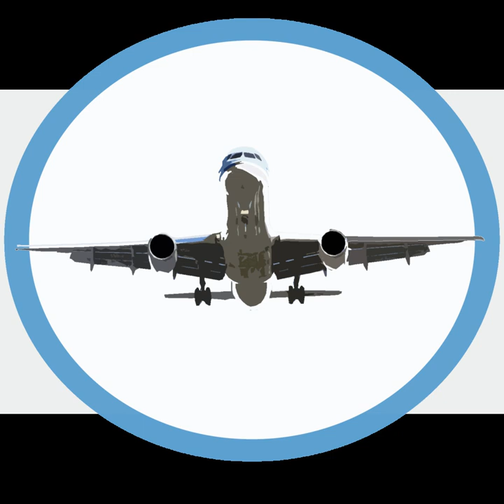Federal Aviation Administration | Wikipedia audio article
00:01:03 1 Major functions
00:02:22 2 Organizations
00:03:53 3 Regions and Aeronautical Center Operations
00:05:01 4 History
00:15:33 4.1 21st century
00:19:26 4.2 History of FAA Administrators
00:19:53 5 Criticism
00:20:02 5.1 Conflicting roles
00:23:20 5.2 Lax regulatory oversight
00:25:44 5.3 Changes to air traffic controller application process
00:29:57 5.4 Boeing 737 MAX groundings
00:31:57 6 Regulatory process
00:32:07 6.1 Designated Engineering Representative
00:32:57 6.2 Designated Airworthiness Representative (DAR)
00:34:58 6.3 Proposed regulatory reforms
00:35:09 6.3.1 FAA reauthorization and air traffic control reform
00:37:00 7 See also

- Socrates

SUMMARY
The Federal Aviation Administration (FAA) is a governmental body of the United States with powers to regulate all aspects of civil aviation in that nation as well as over its surrounding international waters. Its powers include the construction and operation of airports, air traffic management, the certification of personnel and aircraft, and the protection of U.S. assets during the launch or re-entry of commercial space vehicles. Powers over neighboring international waters were delegated to the FAA by authority of the International Civil Aviation Organization.
Created in August 1958, the FAA replaced the former Civil Aeronautics Administration (CAA) and later became an agency within the US Department of Transportation.